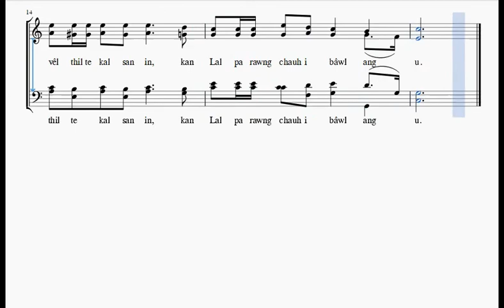Lal Engkimtitheia chuan